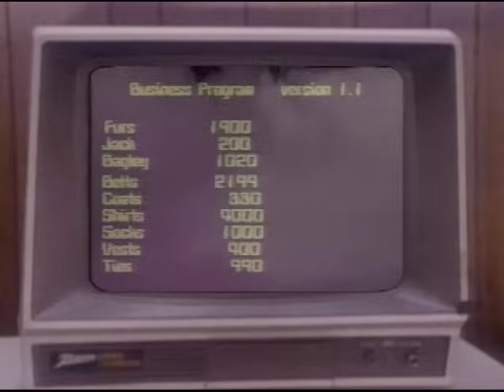Shannon - Do You Wanna Get Away (Official Music Video)